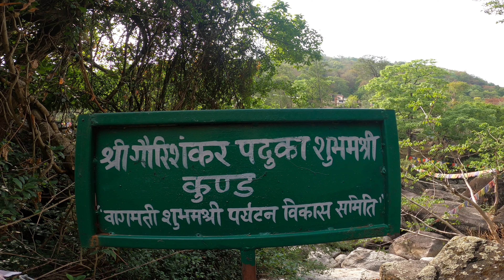Unexplored SUNDARIJAL !! Shivapuri Nagarjun National Park | Let's Go | 4K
Sundarijal, an entry point of Shivapuri Nagarjun National Park, also serves as a starting point for trekkers heading to Gosaikunda, Langtang, Melamchi and Helambu.